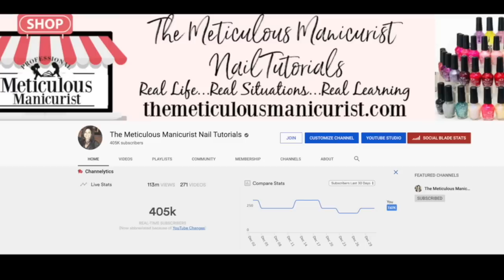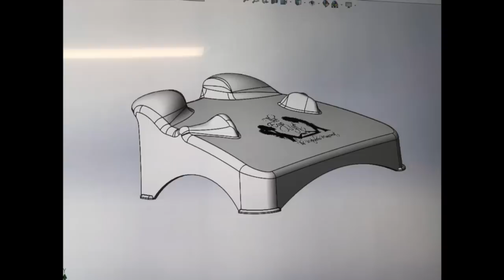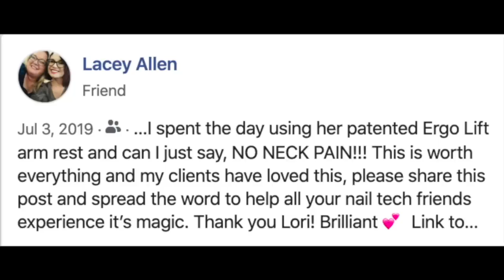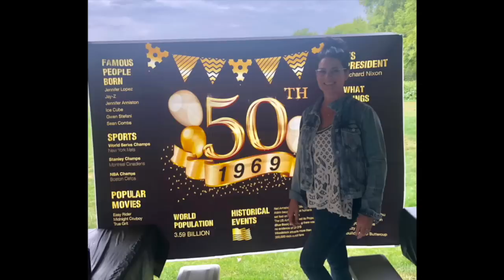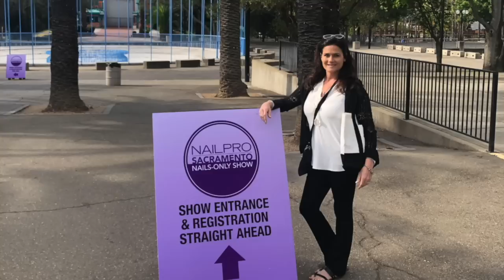My Life Year End Review 2019 Meticulous Manicurist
This video is about Meticulous Manicurist Nail Tutorials Year End Review 2019. This year has exceeded my goals and expectations as a business owner and YouTube creator. I am still is shock of what we accomplished in the past year. And I want to share to some of those accomplishments , plus jaw dropping, shocking, proudest and strangest moments with you today in my year in review video.

the support of my viewers has been extraordinary and my subscriber count is now over 400K. I never realized how sharing my passion for taking care of people would have such a positive influence and inspire my viewers on YouTube.

 I started a second channel this year for nail tutorials, so many of you have subscribed already it is called the meticulous manicurist nail academy and I developed a website for wholesale pricing for licensed professionals called pro.themetculousmanicurist.com

The meticulous manicurist brand was burning at seems early in the year and we.

We grew out of our 1000 sq foot facility in our salon basement and had to lease a much larger warehouse space. Our operation is efficient and effective in getting over 1000 packages month to our customers. We have paid special attention to every detail when creating all of our products and invest in the highest quality raw materials to make sure our products stand the test of time. We strive to meet all of customers needs and expectations.  We are Expanding the meticulous manicurist brand of tools and equipment as time allows, to include a few new things:

We even have a few fun merch products like our tote bag, toe separator socks and t-shirts.

Most jaw dropping moment of the year was to see the article published in Fashion Magazine about me and my YouTube channel. That was a complete surprise and I made me realize I was reaching an entire different demographic of viewers outside of the beauty industry or people with problematic feet. I try hard to make all viewers happy and have now started uploading 2 versions of each video a longer one with more information and a shorter one for people who just love to watch. Being able to reach and help millions of people a month all over the world with their difficult toenail situations and helping them to improv them. Is priceless to me. That is what gives me joy to know I am helping people improve their self care and feel better about themselves.

My most shocking moment was to see myself on television on Enews! nightly pop! I don’t know how I ended up there but it was certainly brow raising. Some may think my content has shock value but my channel is designed to help people with, out of the ordinary toenails.

Proudest moment of 2019
Was Having my patent approved and going on to sell my hand rest for nails in countries all over the world. I worked with amazing people at a design firm called in2being. The process from start to finish took 2 years. I went through 4 revisions of the ergo lift until we had the final design for manufacturing.
All while not knowing if I was going to be granted a patent. But just one week before manufacturing was to being I got the news that I was an official patent holder. it was one of the happiest days of our lives being able to be in the plant while they manufactured the first batch of hand rests. The process, machines, materials just the entire industry was so interesting, being there made me want to invent a lot more things to make!

 I get emails all the time from nail technicians telling me how grateful they are I went through all the hard work to make the product available, and how it has saved their career, my motto is ”Success begins with a philosophy of prevention and preservation!” New nail techs using the ergo lift who have not experienced any repetitive use injuries will most likely never experience any if they are using the ergo lift.

My strangest moments are being recognized by strangers in other states when we travel. It is very touching.

During this crazy year, I had a big birthday! I turned 50. Bruce, with the help of 2 of my right-hand girls at the salon, threw me a surprise birthday party! they had my cake made in the shape of my hand rest, even my siblings, and family from out of state were there and my maid of honor that I hadn’t seen in years and years.

I had some fun this year too! We did quite a bit of traveling

We attending 3 trade shows
Gatlinburg,  TN Sacramento, CA and Toronto, Canada! I met amazing women who let me know how my videos have changed their careers for the better and how they love my teaching style

Thank you for being here on my journey I couldn’t accomplish any of this without you and I appreciate your patronage and support of m